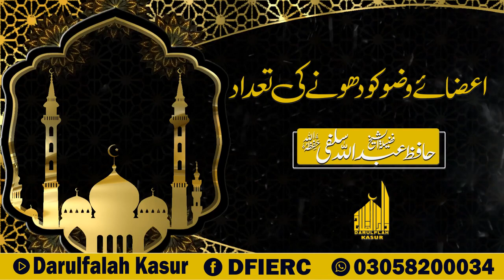Aazay Wazoo Ka Dhony Ki Taadad || Shaeikh Hafiz Abdullah Salfi Sahib || Darulfalah Kasur 2022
Darulfalah Kasur
علاوہ ازیں دارالفلاح کے زیر اہتمام WhatsApp پر مرد و خواتین کےلئے الگ الگ آن لائن مسائل گروپس بھی موجود ہیں جس میں لوگوں کے مسائل کا جواب قرآن و سنت کی روشنی میں علماء کرام کی رہنمائی میں دیے جاتے ہیں۔
دارالفلاح کے تعلیمی منصوبے:
 دارالفلاح لائبریری
دارالفلاح اسلامک ریسرچ سنٹر